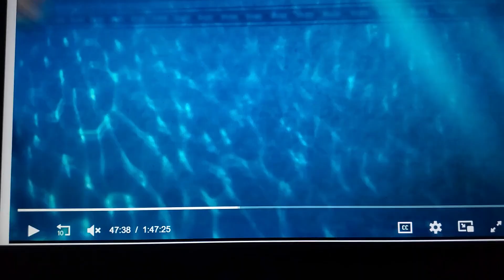SMV We're Gonna Get Wet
dedicated to uranimated18, strongdrew941, thecartoonman12 & Jaclyn bachik.

song we're gonna get wet

song from kidsongs: ride the roller coaster

clips/years/companies
work it out wombats (Sammy's Primo; @2023- pbs)
where's my water?: swampy's underground adventures (ducky; @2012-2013 Disney)
Xavier riddle and the secret museum (I am jules leotard; @2019- pbs)
Molly of Denali (hot springs eternal; @2019- pbs)
mickey's fun songs (beach party at walt Disney world; @1995 Disney)
strawberry shortcake: berry in the big city (beat the heat; @2021- wildbrain)
paw patrol (pups save a pool day; @2013- nickelodeon)
yo gabba gabba! (mermaids; @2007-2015 nickelodeon)
w.i.t.c.h. (I is for illusion; @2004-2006 Disney/sip animation)
danny phantom (lucky love; @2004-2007 nickelodeon)
the life and times of juniper lee (water we fighting for; @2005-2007 cartoon network)
hanazuki: full of treasures (short film; @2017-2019 titmouse inc/hasbro)
cleo & cuquin (a day at the beach; @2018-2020 anima kitchent/televisa/mai entertainment/selecta vision)
if (@2024 paramount)
green eggs and ham (here; @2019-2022 Warner bros)
oh, noah (making a splash; @2011- pbs)
cats don't dance (@1997 Warner bros/turner)
gabby's dollhouse (pete the polar bear; @2021- DreamWorks)
kirby: right back at ya! (Dedede's snow job; @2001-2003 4kids)
kangaroo jack (@2003 Warner bros)